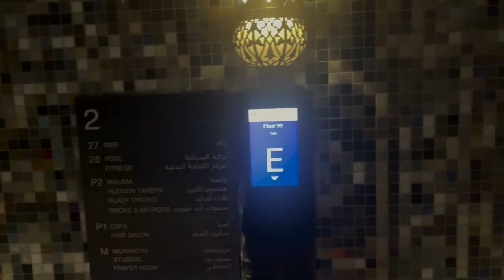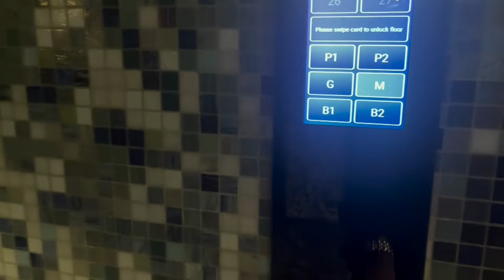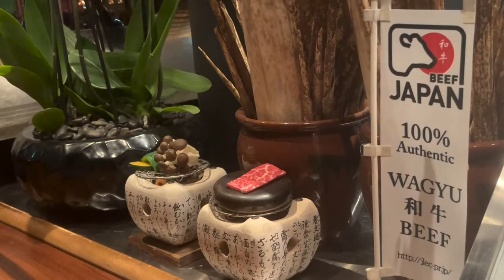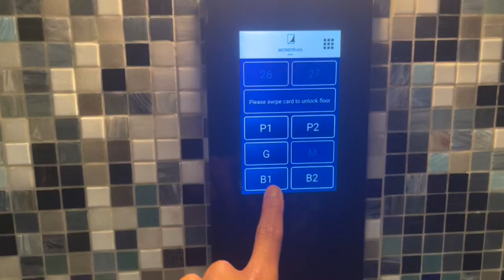THE MOST DELICIOUS ALASKAN KING CRAB LEG EVER!!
One of Nobu's top competitors, Chef Masaharu Morimoto.
A fine-dining restaurant you can experience while visiting for the FIFA World Cup 2022!